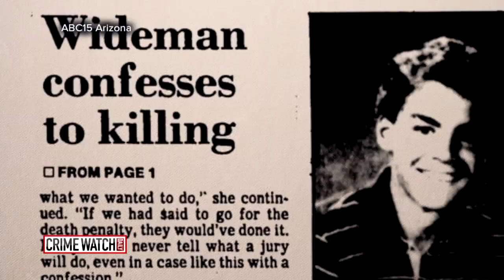Man Released From Prison After Killing Teen - Crime Watch Daily With Chris Hansen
Jacob Wideman walked out of prison after being convicted of killing Eric Kane, whose father told ABC 15's Dave Biscobing that he is concerned Wideman will kill again.